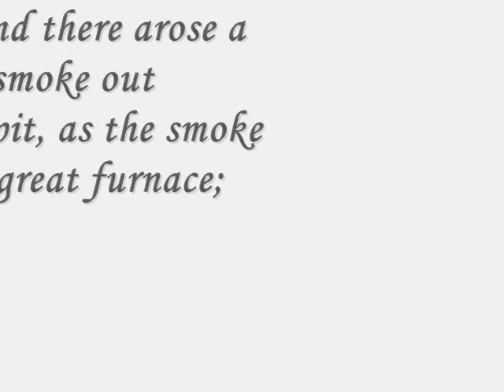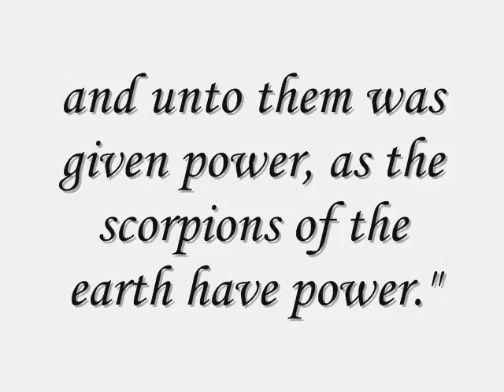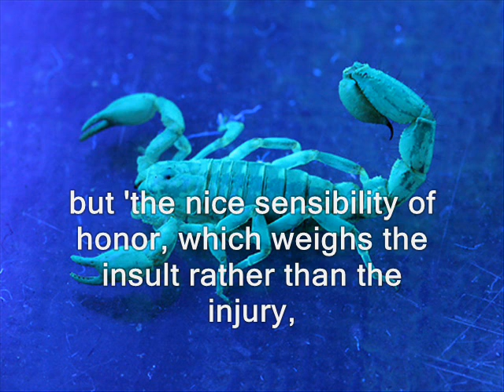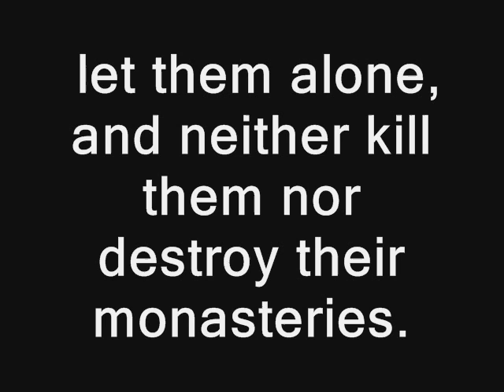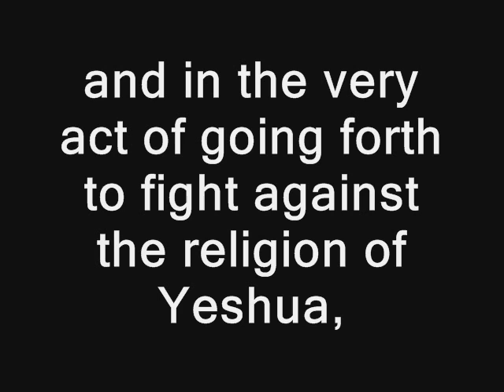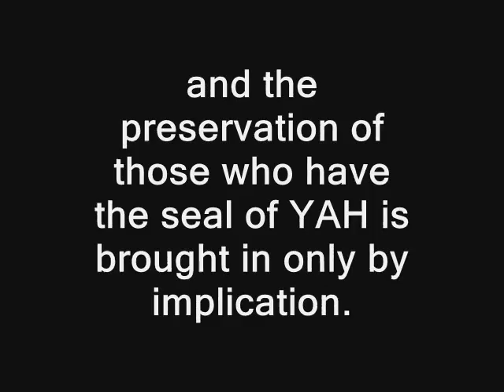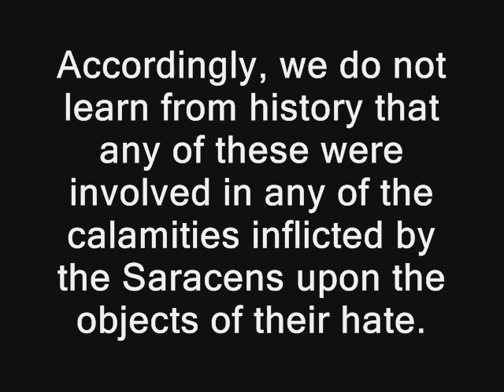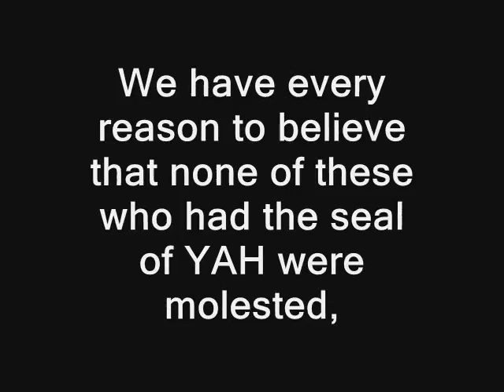Islam in Prophecy (Part 2) Rev 9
ISLAM: The rise and fall the once mighty Islamic Empire. This Islamic system was shown to John, in vision, read the 9th chapter of the book of Revelation. Prophecy and history come together to identify a religion describe in the scriptures as having its origins in the "bottomless pit."